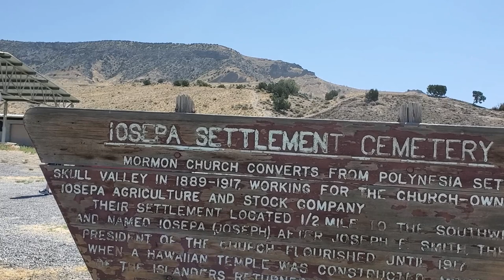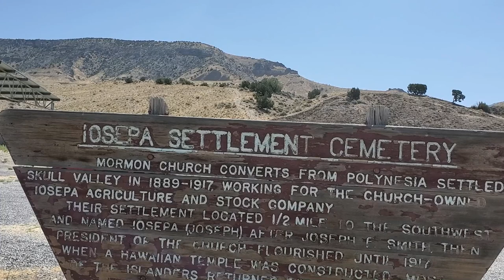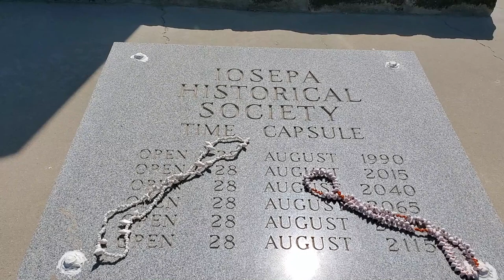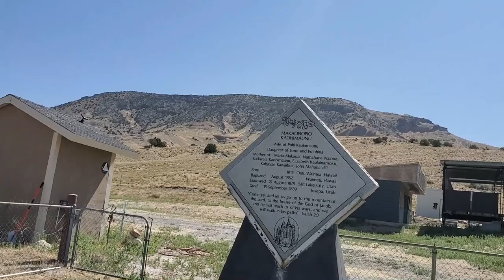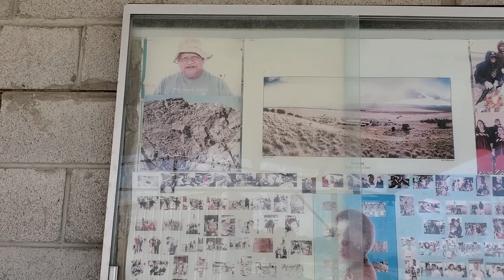Vlog: Polynesian Mormon Pioneers | Iosepa | Ghost Town in Utah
LDS Iosepa Utah | Ghost Town of Iosepa, UT. 46 Established their home in Skull Valley, and grew to over 200 Polynesian members of the Church of Jesus Christ of Latter-Day Saints